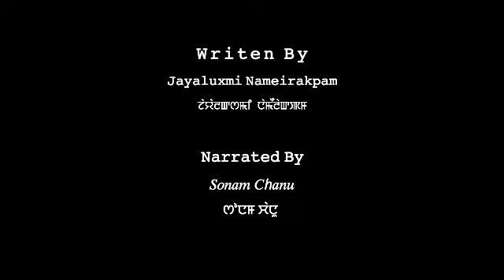MODERN MANJA (EPISODE-46)//JAYALUXMI NAMEIRAKPAM'S// SONAM CHANU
A story " Modern Manja" by " Jayaluxmi Nameirakpam"

         Ep   46

Monologist - Sonam Chanu